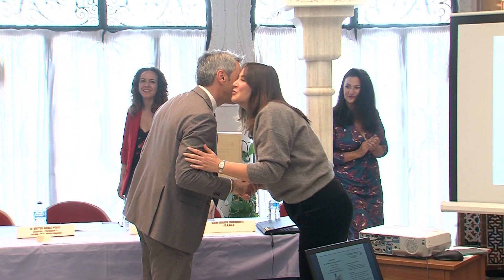ACTO INSTITUCIONAL POR EL DÍA DE LA MUJER 2023